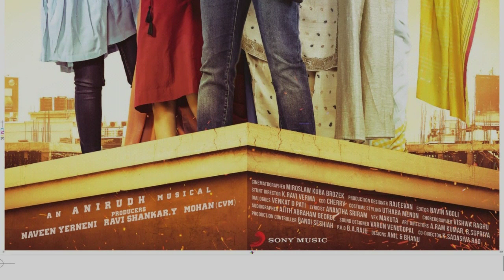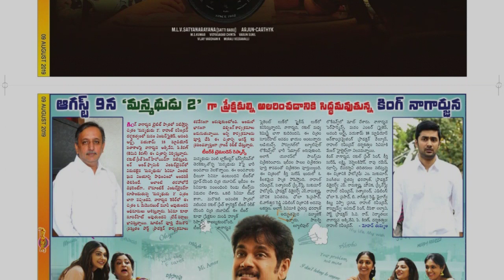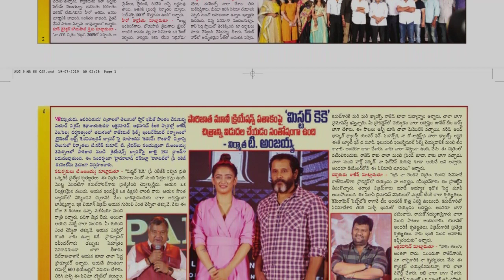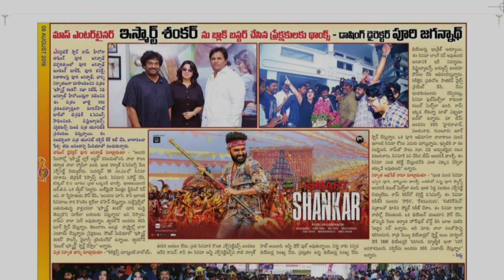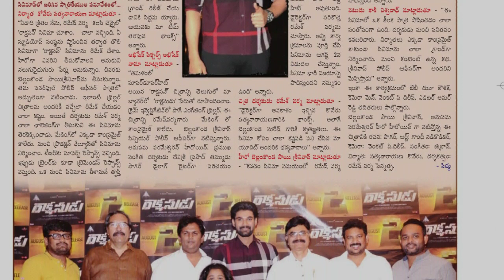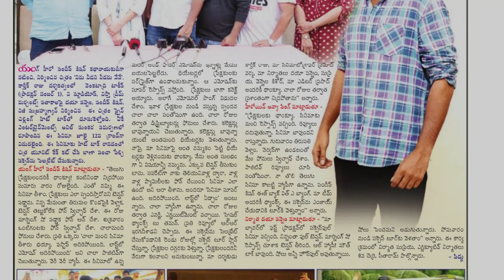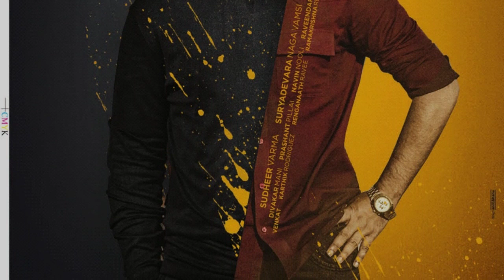SUPER STAR MAGAZINE | 09-08-2019